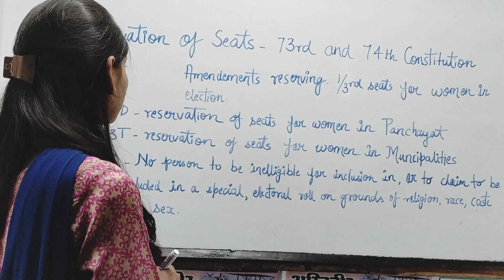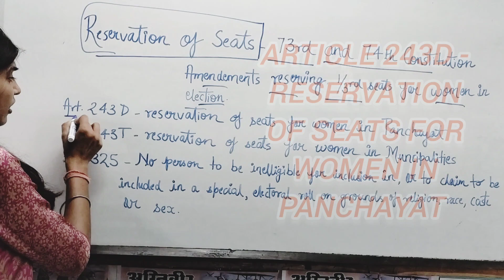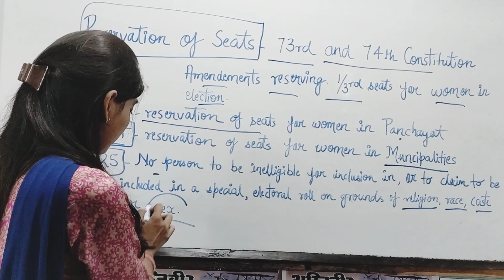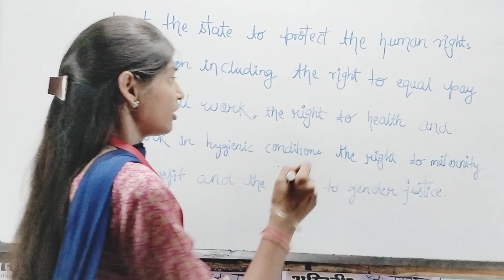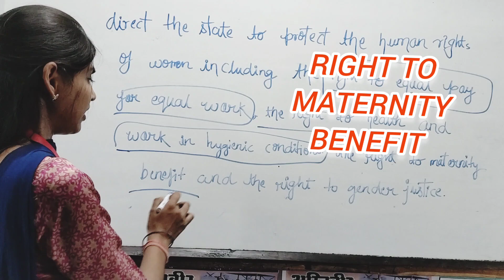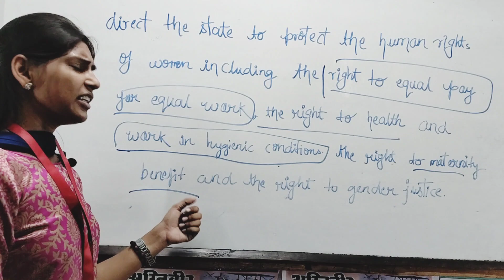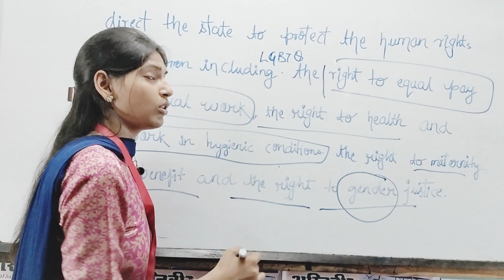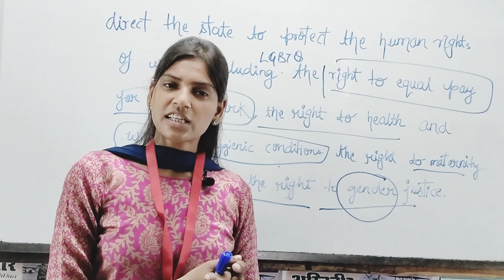भारतीय संविधान में किस अनुच्छेद में प्राप्त है महिलाओं को सुरक्षा Part-2